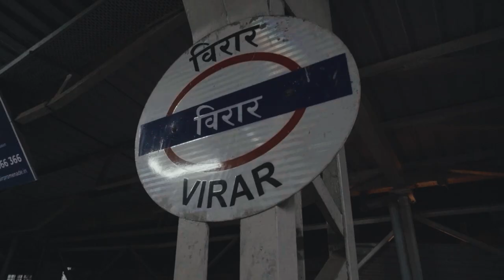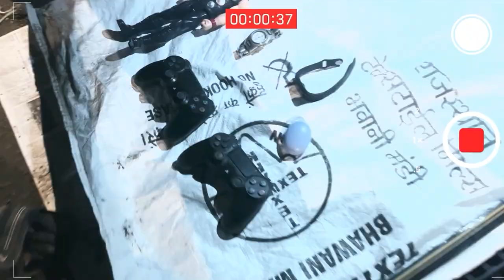The Truth About MUMBAI (CHOR BAZAAR)